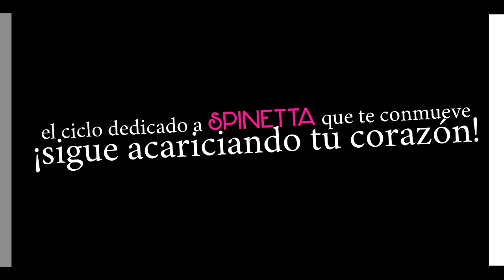Spot Homenaje al Flaco Spinetta!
El próximo vierns 8 de abril, volvemos al escenario de Liverpool Bar.
CON ENTRADA GRATIS, Majo Alfei, Ximena Borda, Franky Quintana, Seba Cadorín, Diego Zamorano y Fabián Spampinato tocaran unos 15 temas del Spinetta en los que no faltarán debuts, jazz, fogón y los que son más cercanos al hit!

Homenaje a Spinetta en Liverpool Bar.

En las voces: Marina Enrico y Fabián Spampinato.
Edición total en audio y video: Fabián Spampinato.